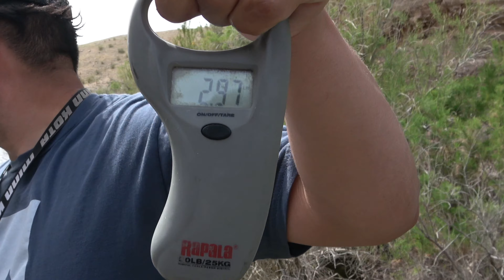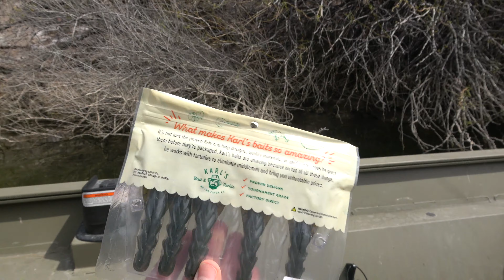How to Catch Bass on Beds - Spring Bass Fishing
I demonstrate how to catch bass on beds. Spring Bass Fishing is some of the best fishing around. Visit their website for all your fishing needs. They offer huge discounts and its well worth your time.

MAILING ADDRESS
Sin City Outdoors - 217
213 N. Stephanie St. STE G